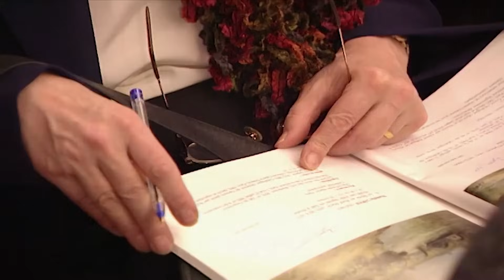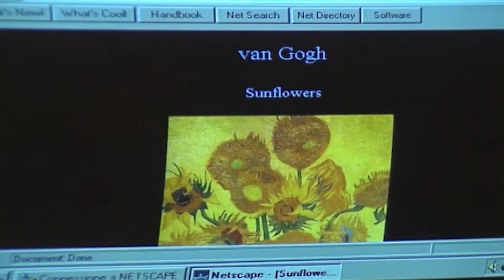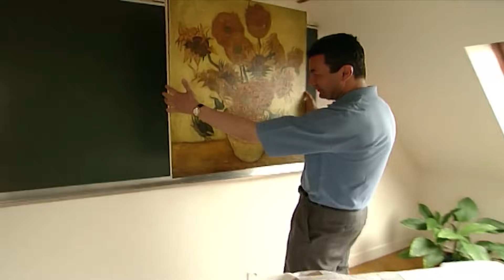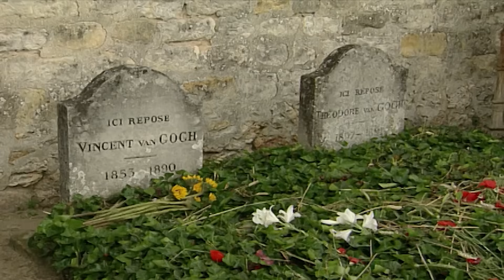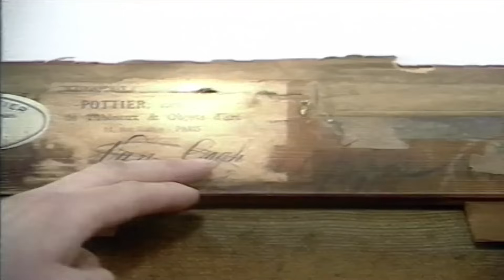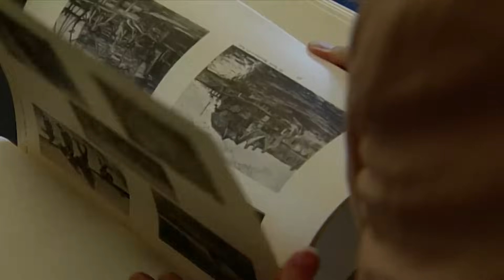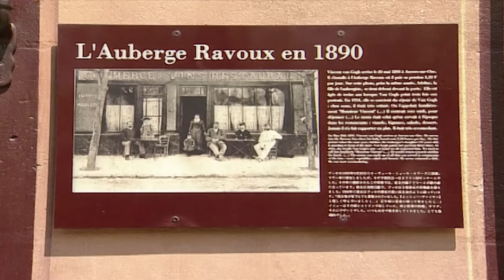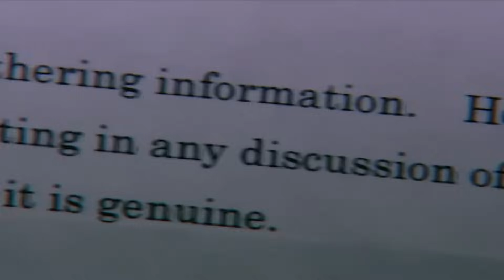Award-winning Documentary | The Fake Van Gogh Paintings? | Real Crime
Was the most expensive painting ever sold at auction a fake? This award-winning documentary explores the authenticity of the Sunflowers painting by Vincent van Gogh, bought in the late 1980s for a then record sum by a Japanese insurance company.

In 2002, the painting went on public exhibition alongside an undisputedly genuine version of Sunflowers, raising once again the questions so vividly posed in this film.